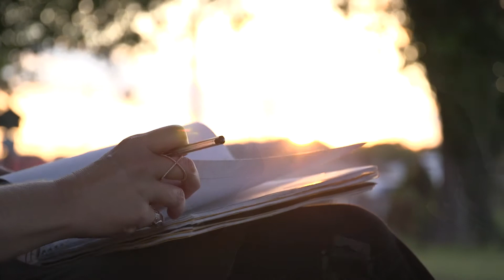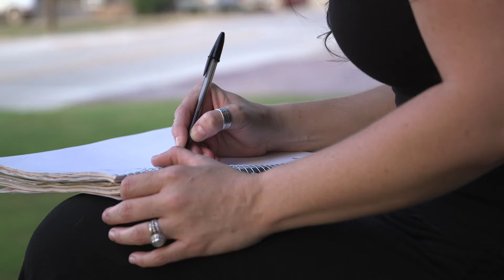MORGAN - Remain Mine (original)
This song was written after the Sandy Hook school shooting.  From the parent's perspective, it depicts the heartbreak and longing they have for their child(ren) to remain with them.

Members:
Morgan Reynolds - vocals, saxophone, flute, guitar, songwriter
Victor Denny - lead guitar
Dave Grounds - bass guitar
Wayne Bovenschen - djembe/percussion

Special thanks to:
Olen Weaver - audio engineer
Brett Rostykus - videographer
and to all of our fans that helped make this happen!  THANK YOU!